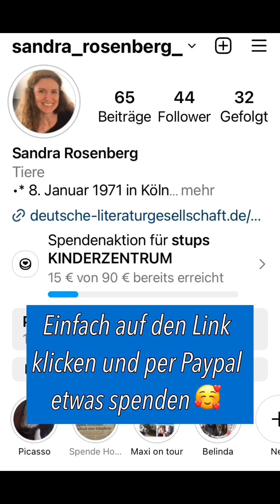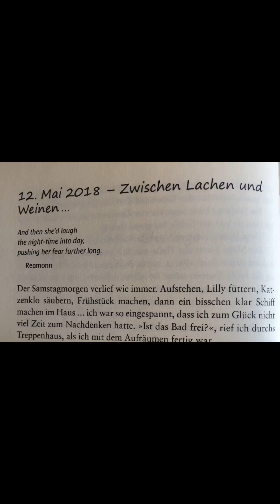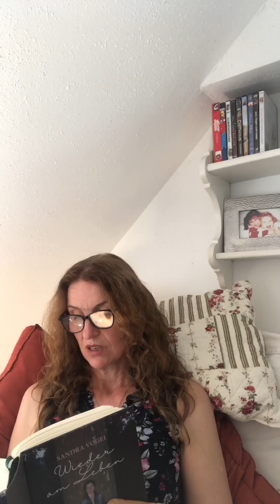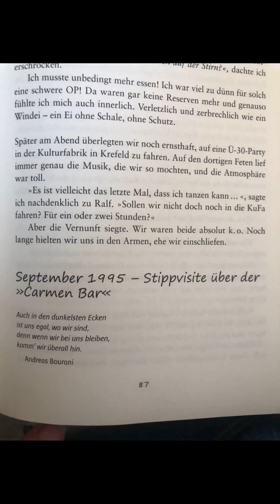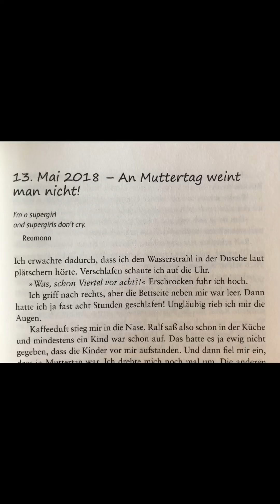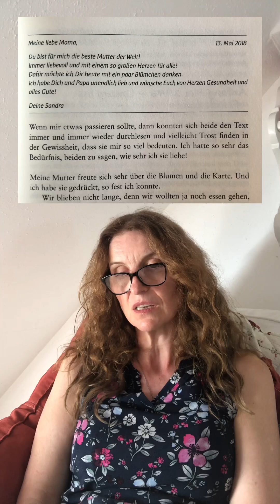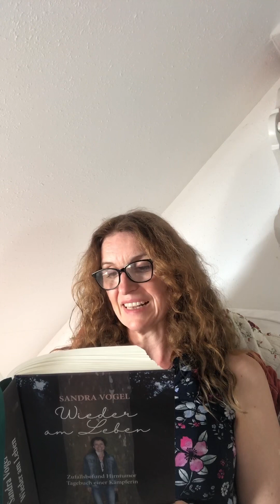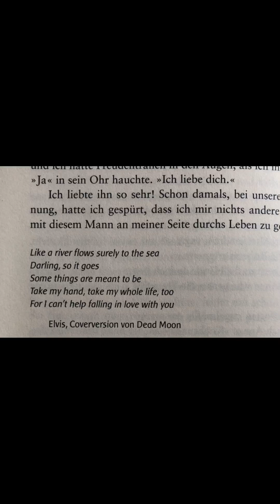6. Teil, Zufallsbefund Hirntumor - eine wahre Geschichte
Ihr Lieben, 🫶herzlich willkommen beim 6. Teil meiner Lesung.🥰 Ich freue mich, dass du heute wieder dabei bist und wünsche dir alles Liebe und gute Unterhaltung.
Liebe Grüße
Sandra ☀️